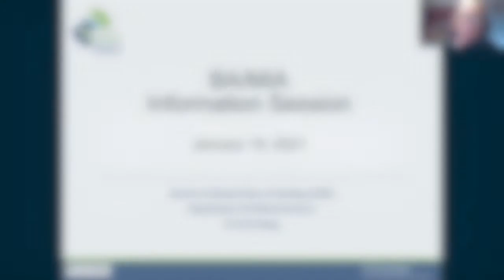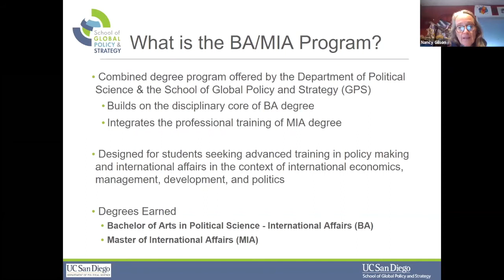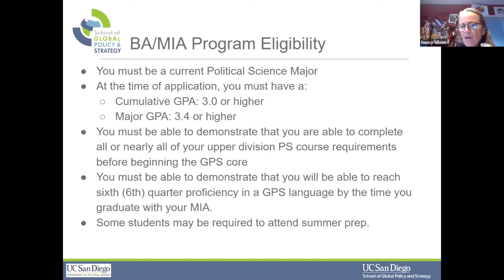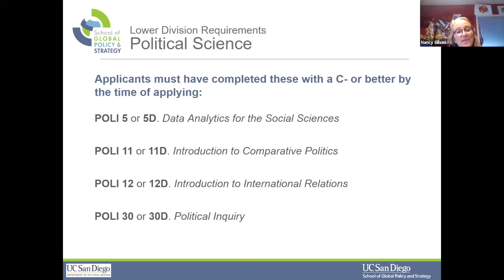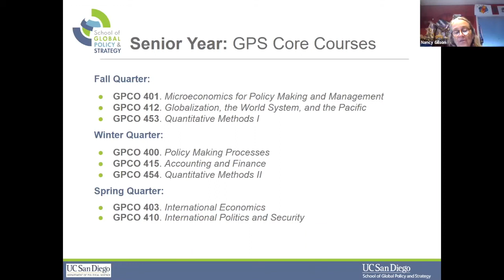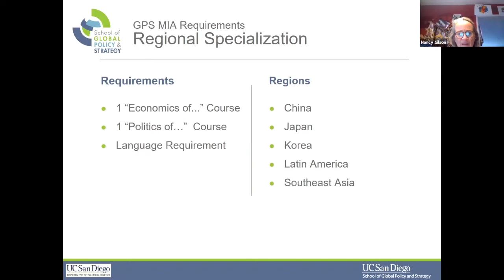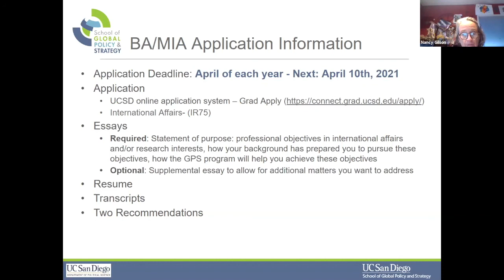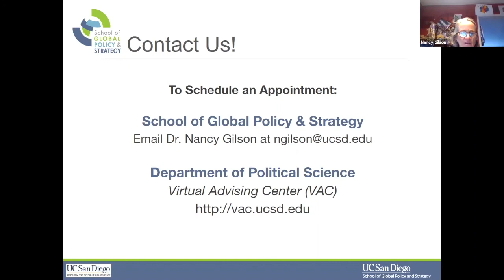Info Session - Political Science BA/MIA Five-Year Joint Degree - January 2021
The program is designed for select UC San Diego undergraduate majors in the Department of Political Science who seek advanced training to be competitive for employment in both the private and public sectors. The five-year (for freshman entry) and three-year (for transfer students) concurrent degree program includes the same curriculum as the two-year master’s degree program but with only one additional year of training.

During their senior year, students complete a rigorous, graduate-level curriculum that is applied to the requirements of their undergraduate degree in Political Science. After completion of their B.A., students matriculate to graduate standing in GPS for one additional year of classes, earning their MIA.Students will earn a Bachelor of Arts (B.A.) in Political Science – International Affairs and a Master of International Affairs (MIA).